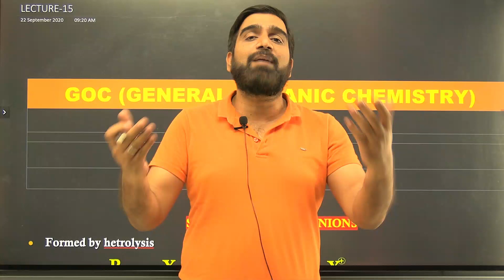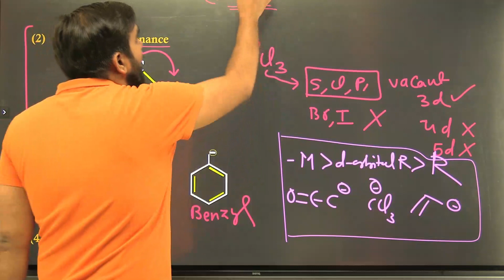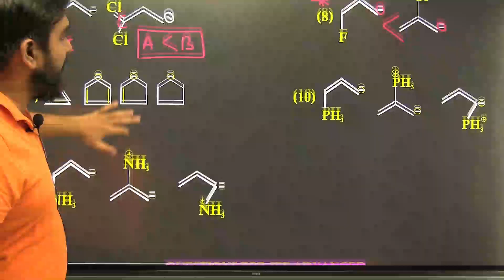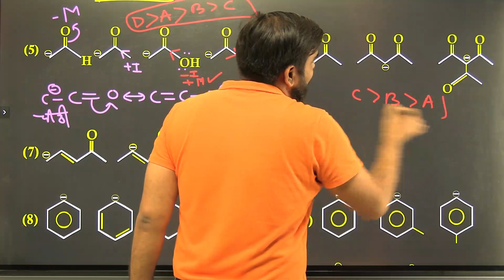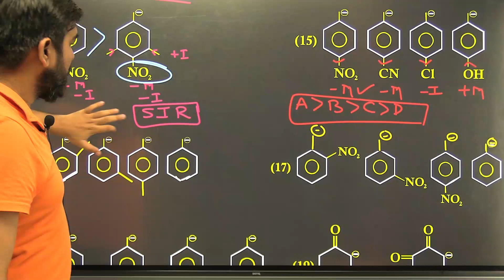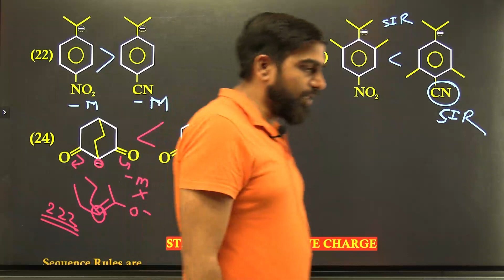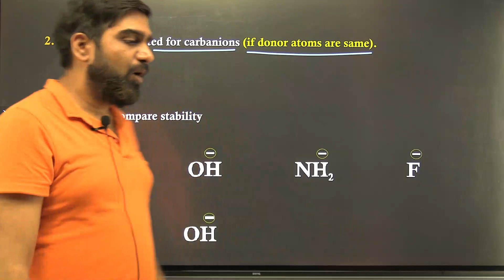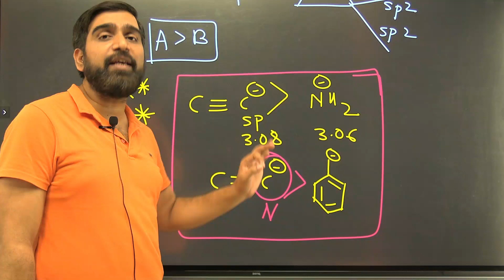Stability of Carbanions | General Organic Chemistry | Er. Arvind Tripathi IIT-BHU | Momentum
A carbanion is an anion in which carbon has an unshared pair of electrons and bears a negative charge usually with three substituents for a total of eight valence electrons.  The carbanion exists in a trigonal pyramidal geometry. Formally, a carbanion is the conjugate base of a carbon acid. R3C−H+B−→R3C−+H−B
What is Carbanion example?
What is Carbanion and its types?
How carbanion is formed?
Is a Carbanion Nucleophile?
Stabilization of carbanions
Stability of carbanions
Reactions of carbanions
Factors affecting stability of carbanions
Carbanion hybridization
Carbanion example
Generation of carbanion
Are carbanions sp2

I'm on Instagram as Arvind_Momentum.